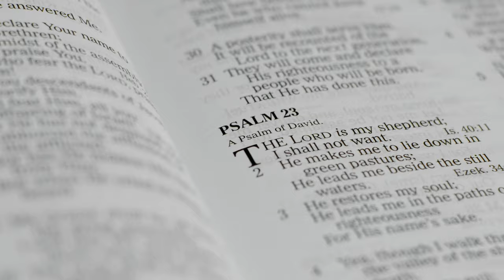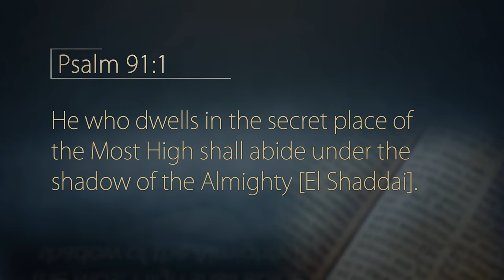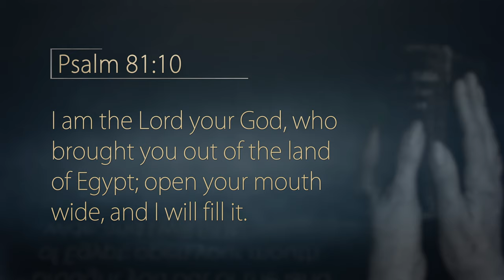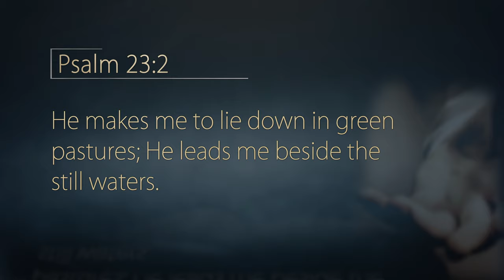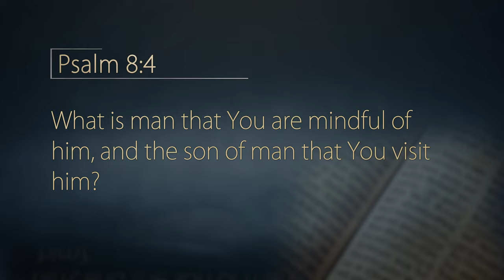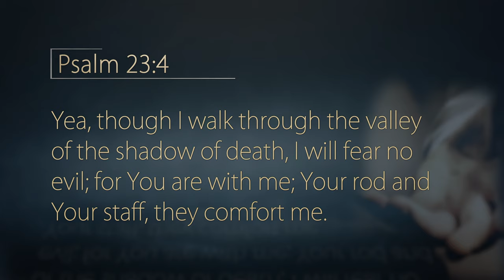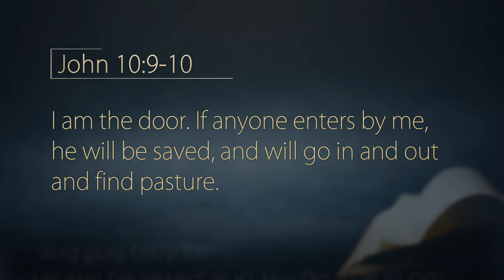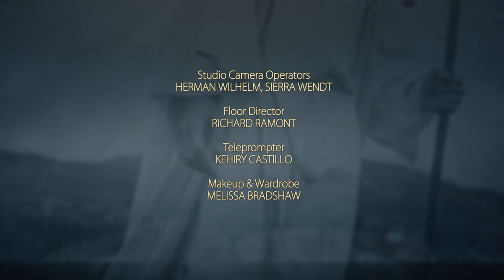It Is Written - Great Chapters of the Bible: Psalm 23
The 23rd Psalm is one of the most well-known chapters in the Bible, revealing the tender love of a merciful God. Join Pastor John Bradshaw for more in our ongoing series, "Great Chapters of the Bible," and see the Shepherd through new eyes.